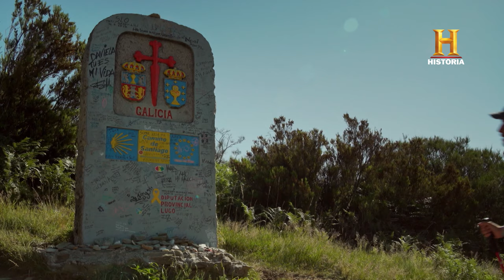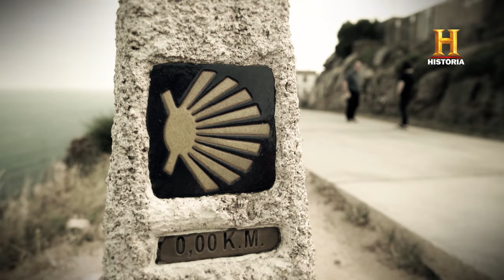Los SECRETOS y la HISTORIA del Camino de Santiago | Canal HISTORIA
El Camino de Santiago es uno de los caminos de peregrinación más antiguos y transitados del mundo. Patrimonio de la Humanidad desde 1993.  A lo largo de su historia ha tenido que enfrentarse a todo tipo de retos: plagas, piratas y picaresca. Descubre los secretos de la historia del Camino de Santiago.

Bienvenido a Canal HISTORIA, el canal de YouTube del canal de televisión HISTORIA. Los mejores documentales sobre historia de España y del mundo. Y series como Forjado a Fuego, La Primera Vuelta al Mundo, La Maldición de Oak Island, II Guerra Mundial, religión...

Producido por The History Channel Iberia, una joint venture entre AMC Networks International Southern Europe y Hearst. The History Channel Iberia también produce en España Crimen + Investigación y BLAZE. HISTORIA está disponible en más de 160 países y llega a más de 330 millones de abonados en todo el mundo. El canal se distribuye en España en todas las plataformas de televisión de pago.